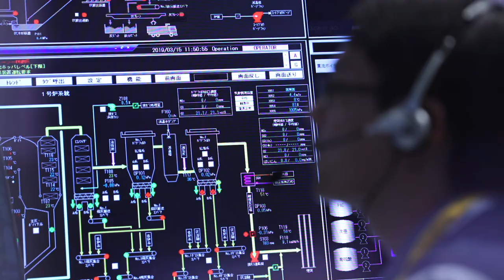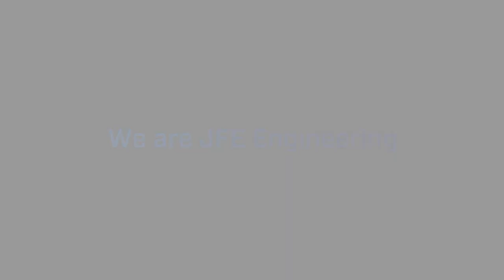Corporate profile movie ：What is Engineering? (Short Version)